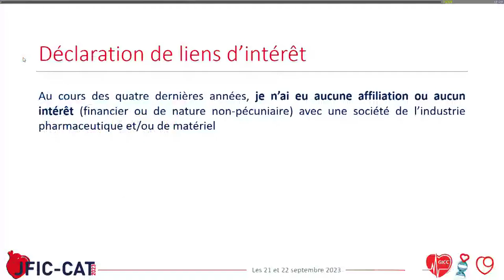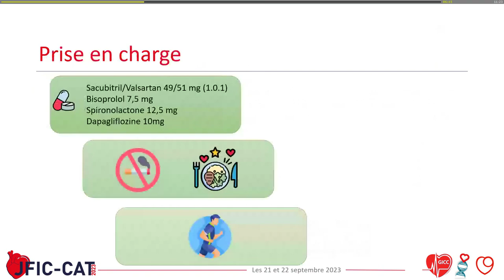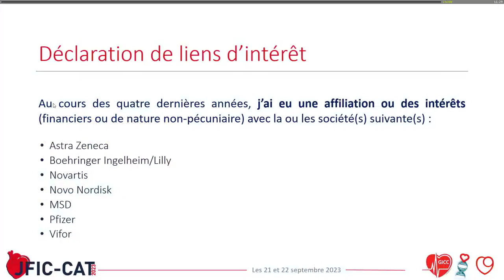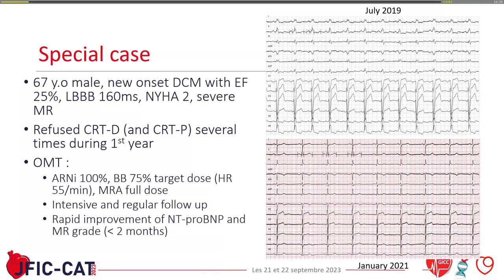Quel Timing Pour la resynchronisation ? Discussion